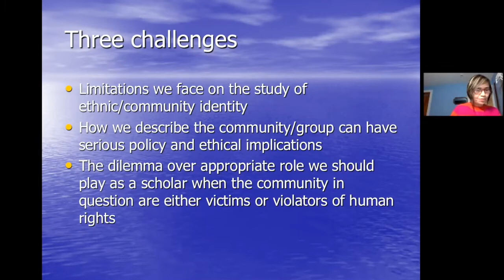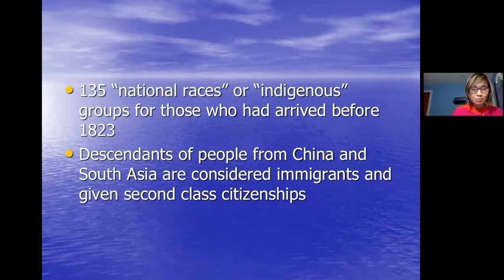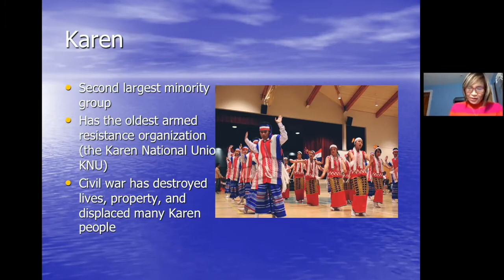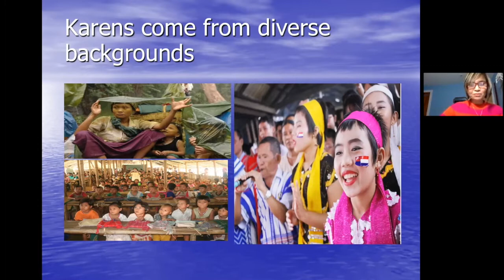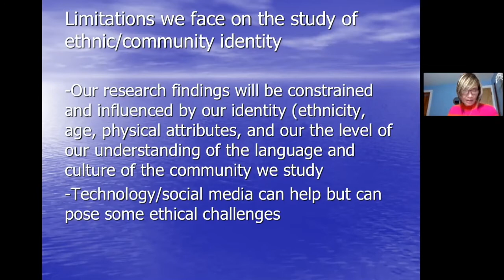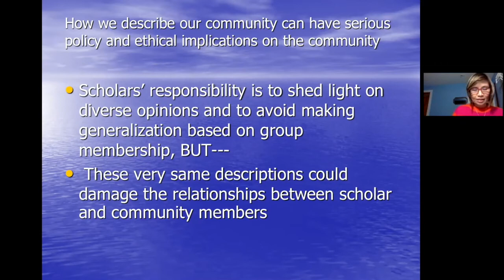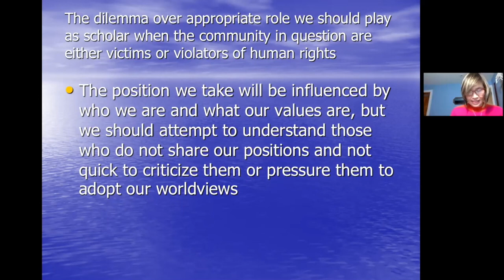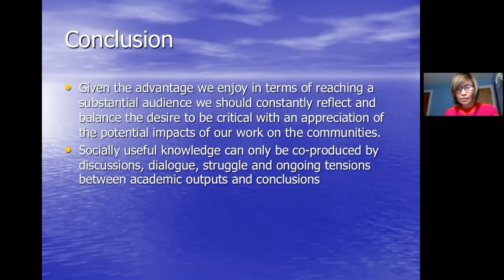Identity Politics in Myanmar: Studying “Minorities” from the Perspective of a “Minority Scholar”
The keynote lecture by Prof. Ardeth Thawnghmung for the UC Berkeley-UCLA Southeast Asia Studies Conference on Ethnic and Community Identity in Southeast Asia. The conference was held online during the week of February 8, 2021. This keynote address was presented online on February 9, 2021.

Moderator: Prof. George Dutton (Chair, Center for Southeast Asian Studies, UCLA)

Speaker Bio: Ardeth Thawnghmung is Professor and Chair of Political Science at the University of Massachusetts-Lowell. She has written widely about economic and political change in Myanmar, as well as on ethnic conflict and violence in the country and in Southeast Asia more generally. Along with many journal articles and book chapters, she is also the author of the recent book, ‘Everyday Economic Survival in Myanmar’ (University of Wisconsin Press, 2019). She received her Ph.D. in Political Science from the University of Wisconsin-Madison. She is originally from Myanmar.

UC Berkeley’s Center for Southeast Asia Studies and UCLA’s Center for Southeast Asian Studies form a consortium U.S. Department of Education Title VI National Resource Center on Southeast Asia. The conference and keynote were organized as part of the regular programming of this consortium to highlight new research on Southeast Asia.